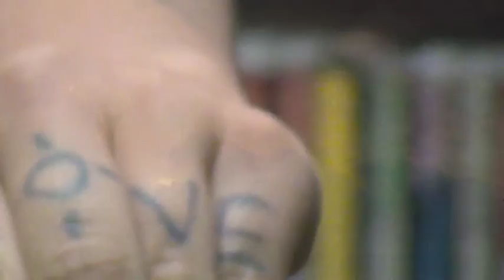Picadillo - Mango Tree - WLRN Folk Music Radio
Picadillo with Sol Ruiz on 91.3 FM WLRN (in concert Fri 12/5 324 NW 24th St in MIami, 8pm) Folk & Acoustic Music with Michael Stock